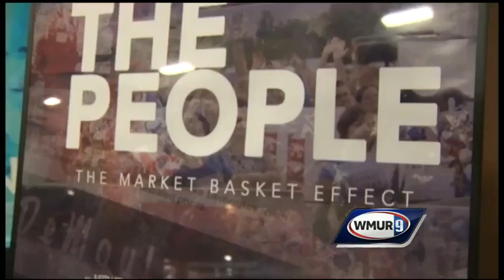Film featuring Market Basket protests premieres at Boston Film Festival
Film highlighting Market Basket protests screened at film festival.